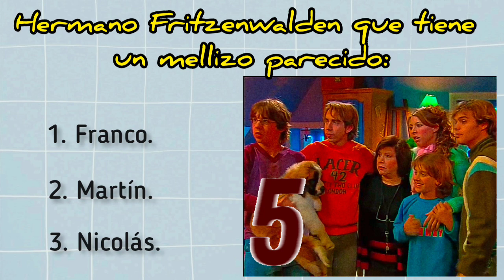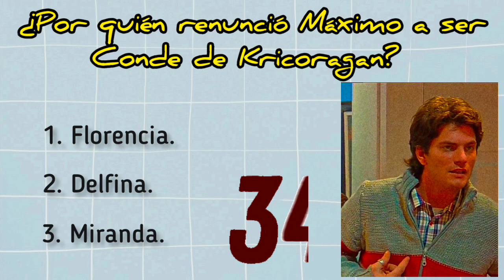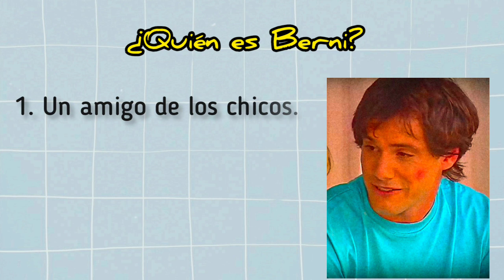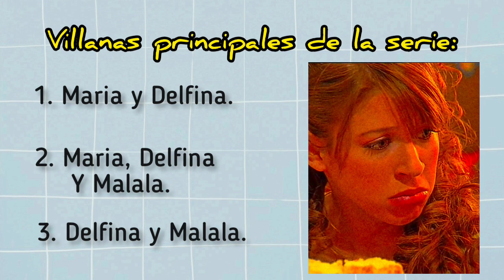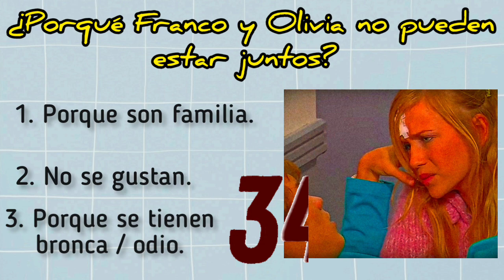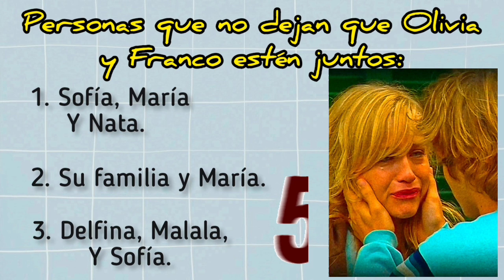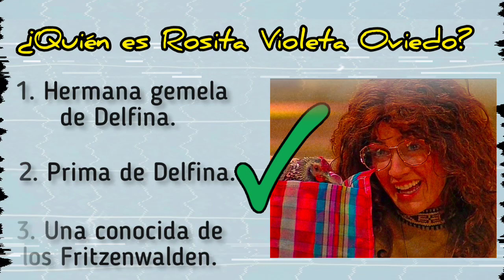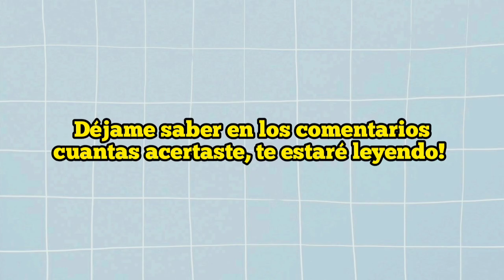TEST FLORICIENTA | Temporada 2 *Examen Floricientoso 💟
Holi chicos, en este video les comparto la parte 2 del Examen Floricientoso, acto solo para fans verdaderos.

Comenten mucho para saludarlos en el próximo vídeo. 💘

Recordá que en este canal les comparto mucho acerca de Floricienta, si eres fan de esta serie, este canal es para tí!! 💙💙

Os quiero chicos!